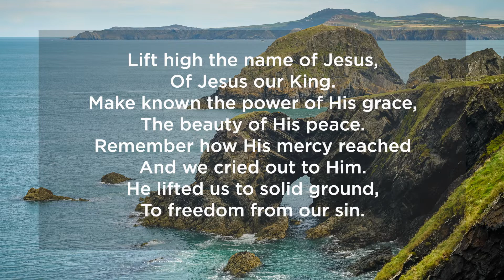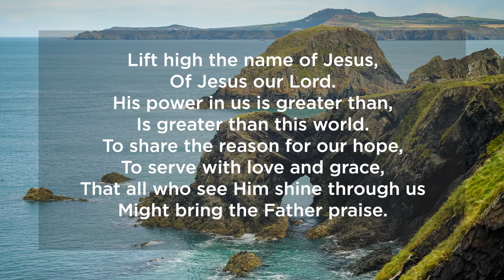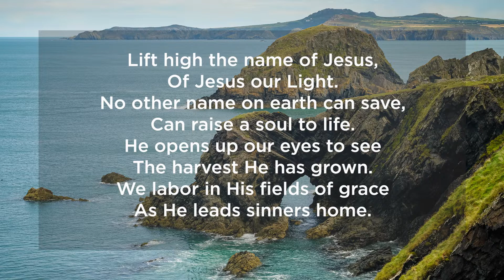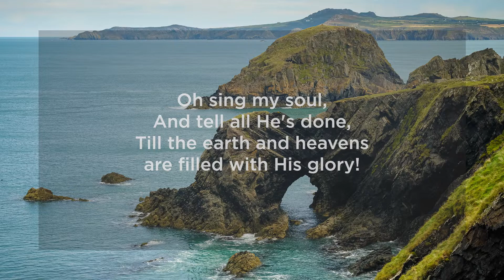Lift High The Name Of Jesus 14th June 20